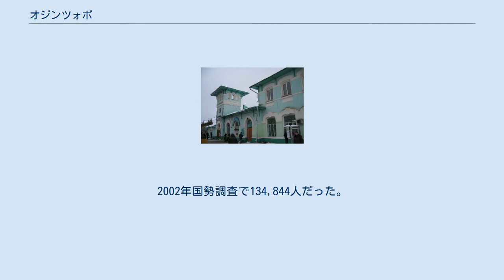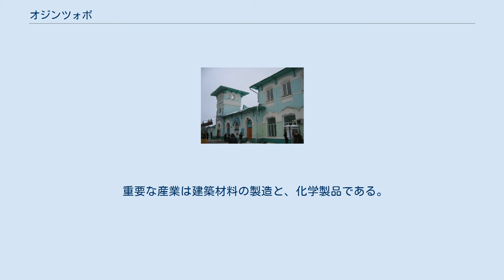オジンツォボ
Coat of arms of Odintsovo オジンツォボ (ロシア語: Одинцо́во, Odintsovo)はロシアのモスクワ州の都市である。
人口は2004年時点で133,616人。
2002年国勢調査で134,844人だった。
 モスクワの南西にあり、モスクワ市の市境から6キロメートル西にある。
近くには、モスクワ・スモレンスク・ミンスク・ワルシャワを結ぶ高速道路M1が走り、モスクワを取り巻く環状自動車道路（MKAD）も交差する。
 オジンツォヴォのグレブネフ聖堂 オジンツォヴォ駅 市内には高級チョコレートメーカーA・コルクノフの工場がある。
 オジンツォヴォと言う地名は、ドミトリー・ドンスコイの部下でありモスクワ南西のこの地を賜ったアンドレイ・オディネツに由来するとされる。
オジンツォヴォ村は1627年の記録に初出する。
1870年にはモスクワ＝スモレンスク間の鉄道が着工し、オジンツォヴォは鉄道で気軽に来られる保養地としてモスクワ市民からの人気を得るようになった。
オジンツォヴォは郊外住宅地となり、1957年には市の地位を得た。
 重要な産業は建築材料の製造と、化学製品である。
また衣料製造や家具製造や食品工業も盛ん。